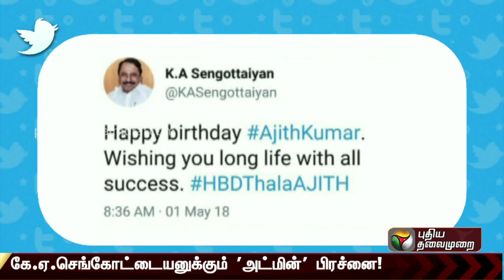Minister K. A. Sengottaiyan clarifies that he didn't wish actor Ajith through twitter!